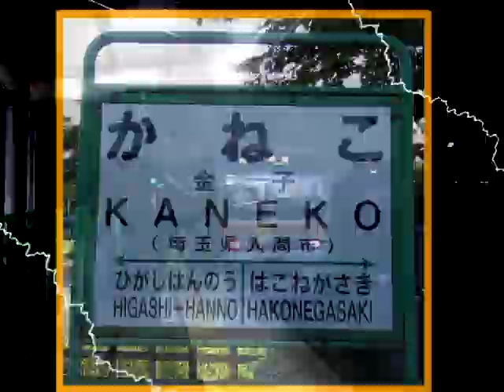メタル金子だけど。（マリオ64のメタルマリオ×八高線）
鉄道の日記念動画（一日遅れなのは気にしないでクレメンス）
で、結局メタル桃子って何？